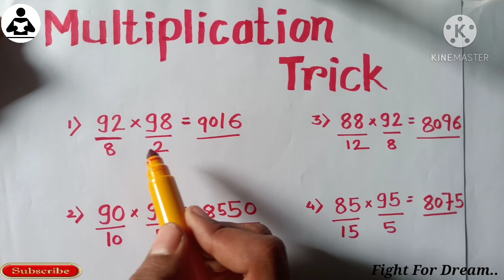आसान विधि से गुणा करें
गुणा करने की आसान विधि देखें

दोस्तों इस वीडियो में हम बात करने वाले हैं कि आप आसान विधि से किस तरह गुणा कर सकते हो तो दोस्तों गुणा करने की आसान ट्रिक आज की वीडियो में मैं आपको बताने वाला हूं तो इस वीडियो को अंत तक जरूर देखें एवं इस चैनल को जरूर सब्सक्राइब करें

भागाकार करने की आसान विधि || Tell the trick to divide || Divide karne ka sabse asan tarika